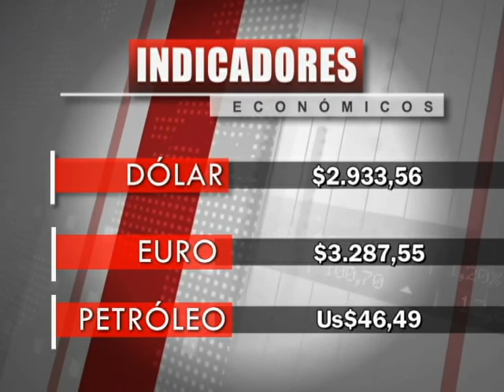Titulo Noticia - Día 13 Mes Junio 2017 - FTV Noticias Parte 1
PRESENTACIÓN: EDWIN HARVEY RODRIGUEZ
EDICIÓN: Sergio Leguizamon y Eduardo Arevalo
CÁMARA: SERGIO LEGUIZAMON
EDICIÓN AUDIO: HARVEY RODRIGUEZ
SUPERVISION: Jackeline Rodriguez
DIRECCIÓN: Roberto Sabogal

EDICIÓN: Jackeline Rodriguez y Eduardo Arevalo
CÁMARA: SERGIO LEGUIZAMON
DIRECCIÓN: Roberto Sabogal

Recuerda usar nuestro Hashtag FTVNoticias para participar en nuestras redes socialesSuscríbete a nuestro canal para recibir un nuevo vídeo en tu feed